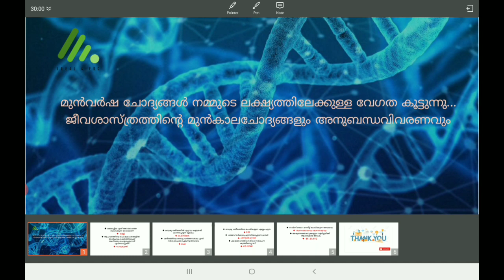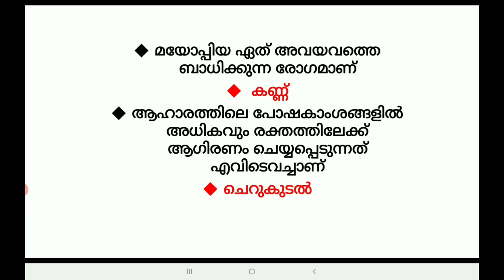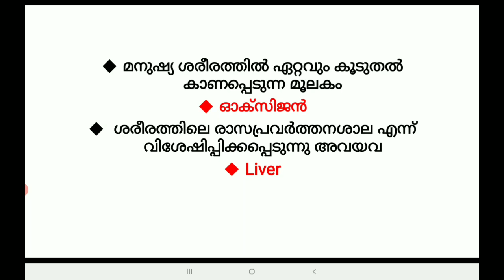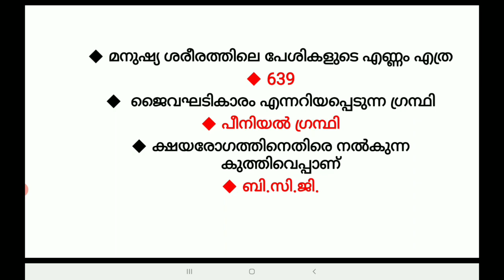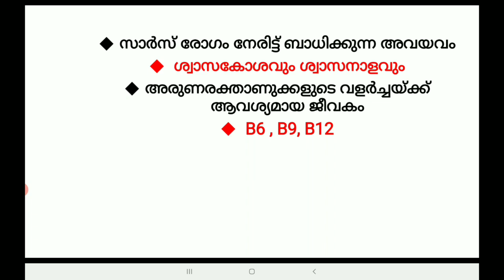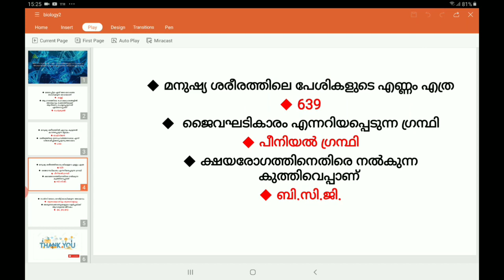Biology previous questions LDC2020 | LGS| Degree level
ജീവശാസ്ത്രത്തിലെ psc ചോദിച്ച ചോദ്യങ്ങളും അനുബന്ധവിവരണവും , അതിനെ അടിസ്ഥാനമാക്കി ഒരു mocktest ഉം നിങ്ങൾക്ക് ഈ ചാനലിൽ ലഭിക്കുന്നു

ഞങ്ങളുടെ telegram channal
EDU CAMPUS 4 PSC
EDU CAMPUS 4 PSC EXAM